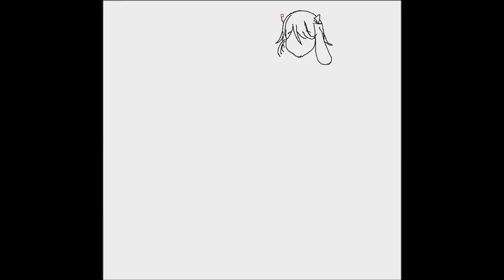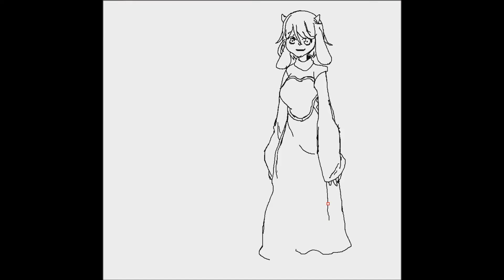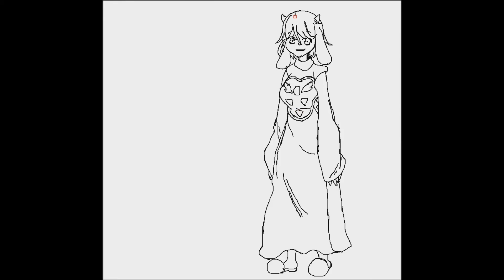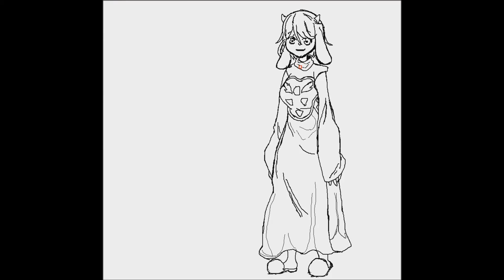วาดรูป การ์ตูน ทอเรียล (Undertale) - How To Draw Toriel (Undertale) Cartoon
วาดรูป,การ์ตูน,สอนวาดรูป,วาดรูปการ์ตูน,การวาดรูป,วิธีวาดรูป,เรียนวาดรูป,วาดรูปคน,วาดรูปเหมือน,รูปวาดการ์ตูน,รูปการ์ตูน,การ์ตูนน่ารัก,ภาพการ์ตูน,How To Draw,How To Draw People,Pencil Drawings,Drawing Pictures

วาดการ์ตูน, วาดการ์ตูนกันเถอะ, วาดการ์ตูน กันเถอะ, กระดาษ, ดินสอ, ปากกา, การ์ตูนใหม่, รูปการ์ตูน, วาดการ์ตูนง่ายๆ, ง่ายๆ, เด็ก, draw drawing
app วาดรูป การ์ตูน,download โปรแกรม วาด รูป การ์ตูน,พื้นฐาน วาด รูป การ์ตูน ใน photoshop
,รูป วาด การ์ตูน dek d
,รูป วาด ลาย เส้น การ์ตูน ด้วย photoshop
,วาด รูป การ์ตูน photoshop
,วาด รูป การ์ตูน คู่รัก ง่ายๆ
,วาด รูป การ์ตูน ผู้หญิง น่า รัก ๆ
,วาด รูป การ์ตูน ใน คอม
,วาดรูป การ์ตูน
,วาดรูป การ์ตูน flash
,วาดรูป การ์ตูน photoshop
,วาดรูป การ์ตูน sd
,วาดรูป การ์ตูน ง่ายๆ
,วาดรูป การ์ตูน ญี่ปุ่น
,วาดรูป การ์ตูน นารูโตะ
,วาดรูป การ์ตูน น่ารัก
,วาดรูป การ์ตูน วันพีช
,วาดรูป การ์ตูน อนิเมะ
,วาดรูป การ์ตูน โดเรม่อน
,วิธี การ วาด รูป การ์ตูน anime
,วิธี วาด รูป การ์ตูน photoshop
,วิธี วาด รูป การ์ตูน ใน photoshop
,วิธี วาด รูป การ์ตูน ใน คอม
,โปรแกรม วาด รูป การ์ตูน paint tool sai
,โปรแกรม วาด รูป การ์ตูน sai
,โปรแกรม วาด รูป การ์ตูน ใน คอม
,โหลด โปรแกรม วาด รูป การ์ตูน paint tool sai
 ,learn to draw comics
,cartooning workshop
, cartooning
, draw cartoon people
 ,drawing cartoon,Speed Drawing, Time lapse